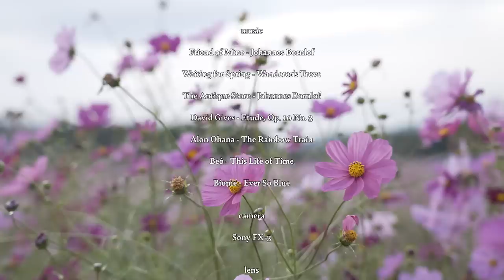田舎暮らし、90歳のおばあちゃんのレシピ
ご購入はこちらから↓

1991年生まれ
現在はYouTuber、映像制作、ライフスタイルブランドディレクターとして活動中
今秋、自身のライフスタイルブランドを設立予定

2020年3月　YouTubeチャンネル、miku / 未来 開設
2021年9月　著書『幸運は大胆な人が好き』発売（累計3万部発行）